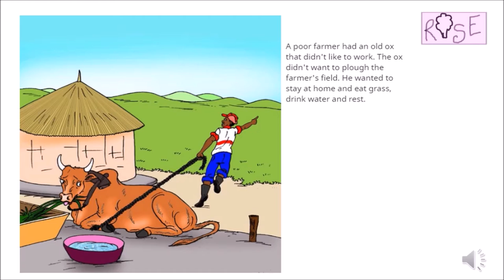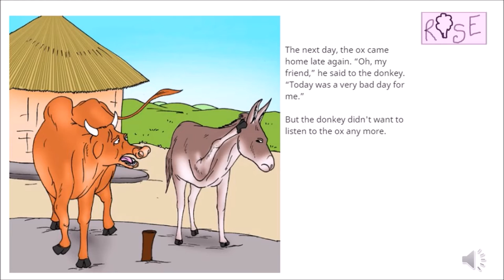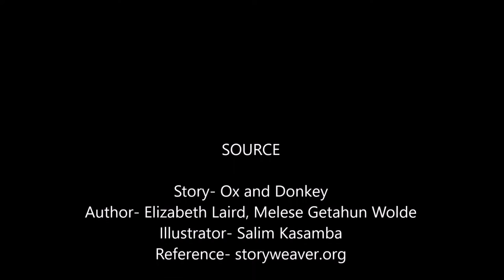Story- Ox and donkey | Rose Tree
Source of the Story
Story- Ox and Donkey
Author- Elizabeth Laird, Melese Getahun Wolde
Illustrator- Salim Kasamba